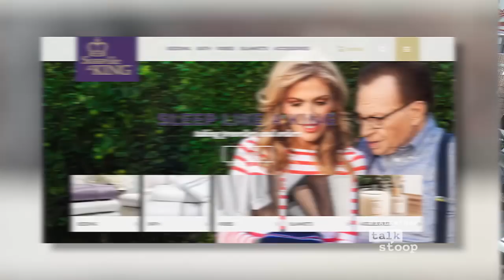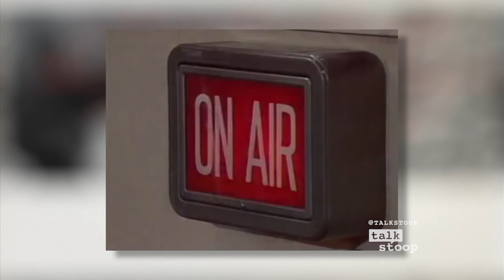Talk Stoop Featuring Larry King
The television and radio host stops by Cat Greenleaf's Brooklyn stoop to talk about how curiosity is keeping him alive, his plan to haunt his wife when he passes away and the secret to being a good interviewer.